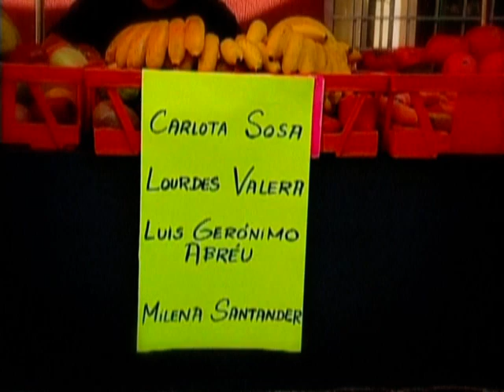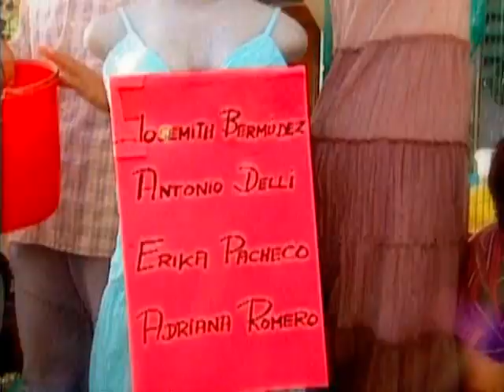Ciudad Bendita Eps 42 (Parte 1)